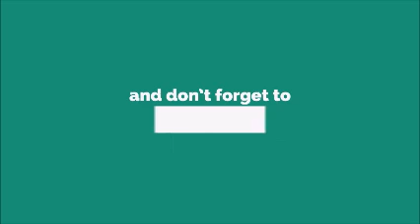Ed Sheeran Shape Of You Ringtone